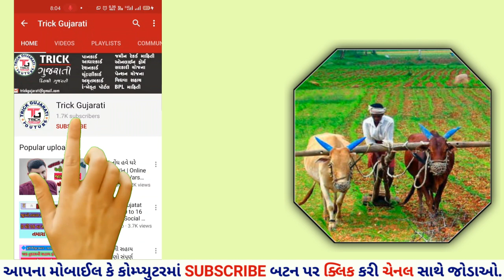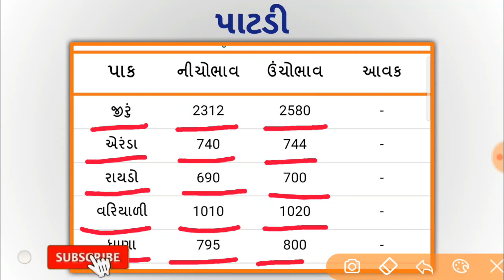આજના બજાર ભાવ || તા.28/04/2020 || સૌરાષ્ટ્રનાં માર્કેટીંગ યાર્ડનાં બજાર ભાવ || By Trick Gujarati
મિત્રો આ વીડિયોમાં સૌરાષ્ટ્રરનાં રાજકોટ, મહુવા, કોડીનાર, હળવદ અને પાટડી માાર્કેટીંગ યાર્ડનાં બજાર ભાવની માહિતી આપવામાં આવી છે.